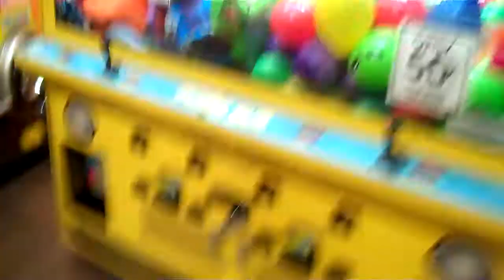The Claw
The claw...defeats us.